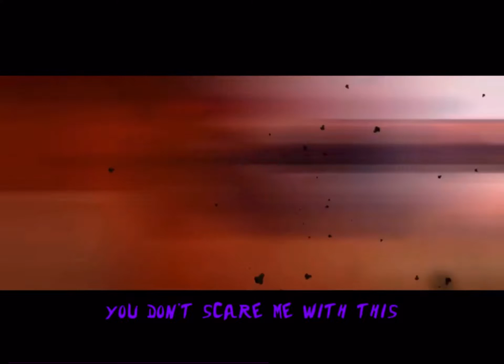ZERO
Original video by @SMG4